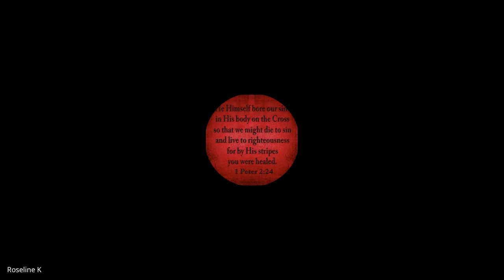Hebrews, James, 1&2 Peter, Jude | Lecture 20: BC307-HJPJ-20240318